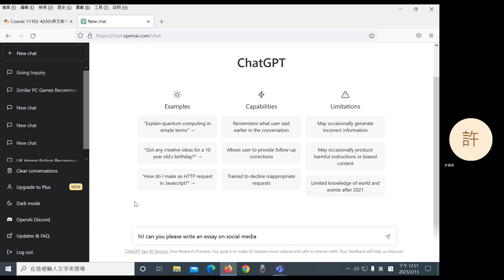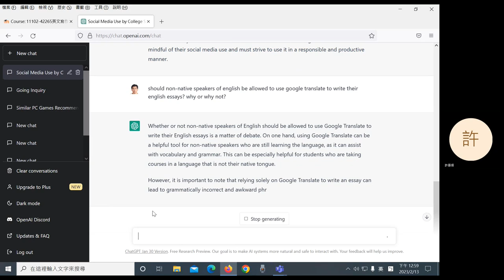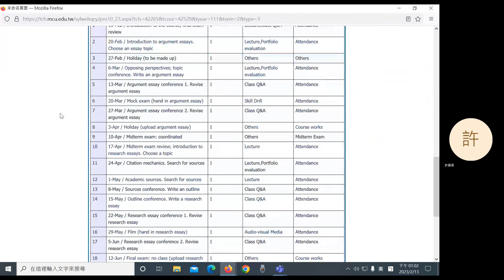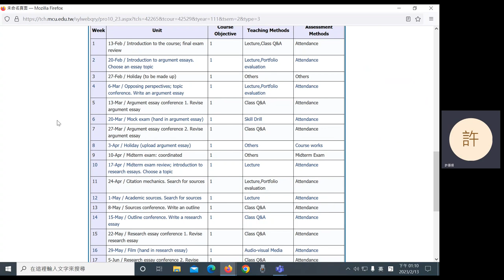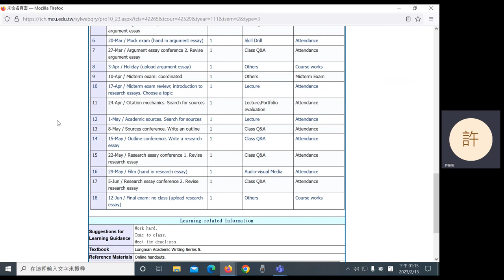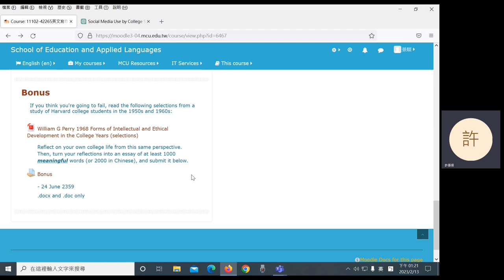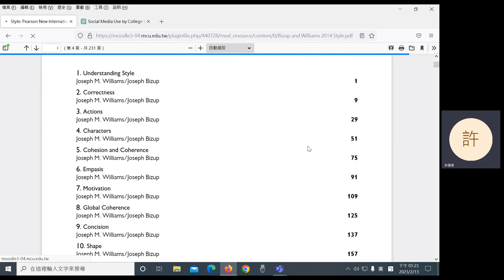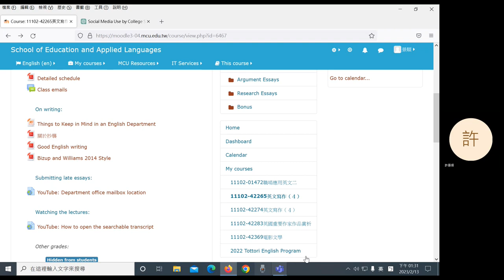2023 Spring: English Writing IV (early afternoon) - 01 Introduction (in Mandarin)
0:05 ChatGPT
11:15 Schedule
24:45 Moodle
32:39 Style (the book)